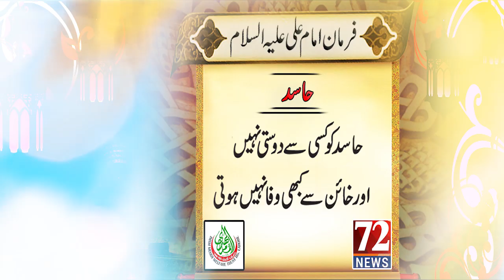hasid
Pakistan Imrankhan 72NewsLive, Pakistan’s first Web news channel brings you the crispiest live news, headlines, delineate and relevant updates, current affairs, viral news, trending news, religion, sports, lifestyle, entertainment, health, weather, technology, business, morning show, wide range of high raising political talk shows and much more to look forward.
Team Members
Asad Jafary,Asma Rajpoot,Faheem Raza,Nasir Minhas ,Usman,Mehran Butt